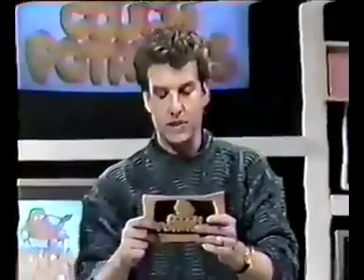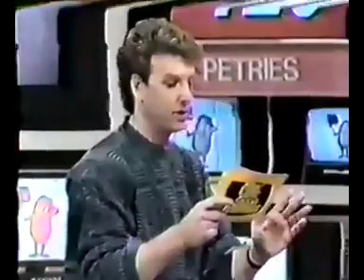Couch Potatoes Mavericks VS Petries (1988) Part 1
Saban Productions
Group W Productions
Clairol Root Touch-Up Commercials v2 MV
Clairol Inc.
Channel 5 Broadcasting Ltd.
A Viacom Presentation
Hai-O Malaysia Commercials
Saban Brands